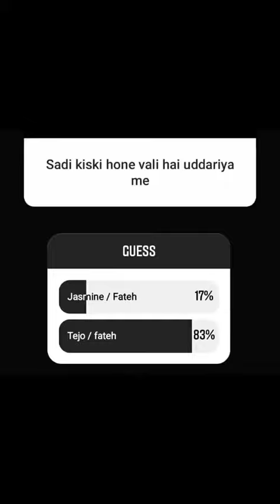udaariyaan 400 episode celebration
Shivangi Joshi new video from Khatron Ke Khiladi
faisu new video from Khatron Ke Khiladi
Khatron Ke Khiladi 12 new video
Khatron Ke Khiladi new BTS
Khatron Ke Khiladi season 12 new BTS
Khatron Ke Khiladi season 12 new BTS all contestant Masti
Shivangi Joshi new video from Khatron Ke Khiladi season 12
Khatron Ke Khiladi new video Jannat Zubair
Khatron Ke Khiladi new video Rubina dilai
Khatron Ke Khiladi season 12 new video Pratik Sehajpal
Khatron ke Khiladi new video from set
khatron ke Khiladi season 12 off screen masti kkk12 rohitshetty Khatron Ke Khiladi 12 Ke Set Par Pratik Sehajpal, Rubina Dilaik aur Kanika Mann, Sriti Jha | Khatron Ke Khiladi 12 Ke Set Par Pratik Sehajpal, Rubina Dilaik aur Kanika Mann, Sriti Jha | BJN

• TRENDING VIDEO
• INSTA FUNNY REELS
• NEW REELS
• COMEDY
• FUNNY
• SHORTS
• TOP VIDEO
• UDAARIYAA COLORS TV
• UDAARIYAA SERIAL EPISODE
• MOLLAKI NEWS
• MOLLAKI COLORS TV
• MOLLAKI NEW EPISODE
• MOLLAKI SHOOT BTS
• NEW TRENDING INSTAGRAM REELS
• ALL FAMOUS TIKTOK STAR
• TODAY VIRAL INSTA REELS
• ALL FAMOUS TIKTOKERS
• TODAY NEW INSTAGRAM REELS VIDEO OF JAANT ZUBAIR ,RIYAJ ALI,ANUSHKA SEN,AVNEET KAUR, SHEHNAAZ GILL,JAY MAHI,MUSKAN SHARMA,BHARTI SINGH,MR FAISU
• INSTAGRAM REEL FEATURES
• COMEDY REELS
• NEW FUNNY REELS